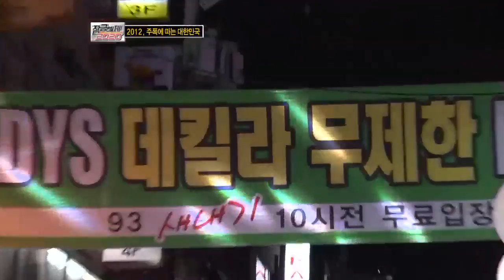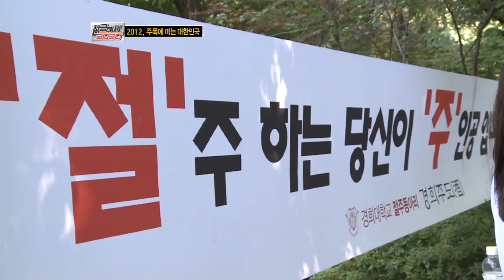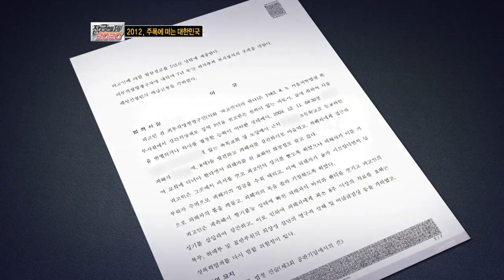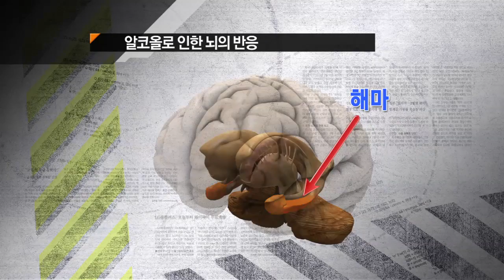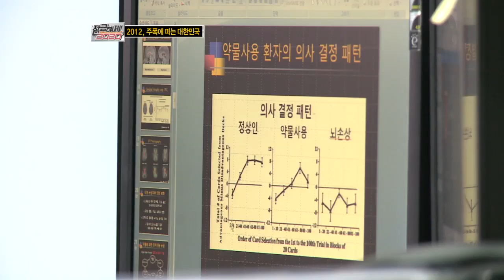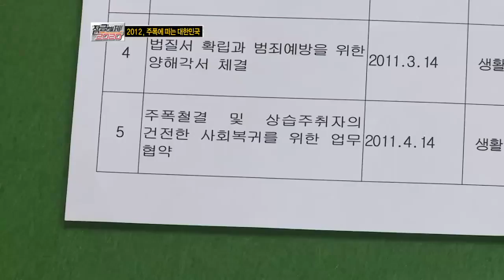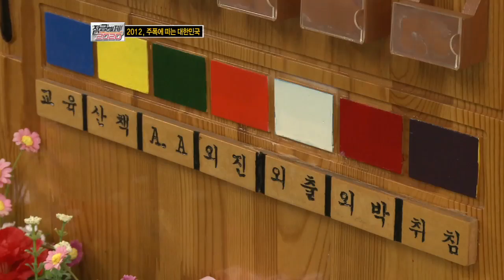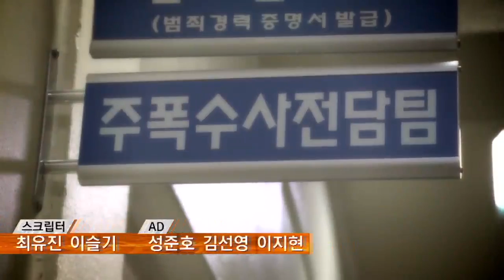주취 폭력사범 "2012,주폭에 떠는 대한민국"-2.잠금해제2020 E18,120624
[잠금해제 2020] 2012/06/24방송 18회

"2012,주폭에 떠는 대한민국"

조직을 등에 업고 서민을 괴롭히는 '조폭'이라는 단어에 착안해 경찰이 만들어 낸 신조어 주취 폭력사범 주폭!  서울시내 경찰이 주폭척결에 발 벗고 나섰다. 술 권하는 대한민국이란 불명예를 벗을 수 있을까. 주폭의 실체를 취재했다.

# 마을의 무법자 주폭
-영등포주폭
지난 달 22일 오후 1시 30분 서울 영등포시장의 한 포장마차, 술에 취한 상태에서 자리로 인해 시비가 붙었다. 전과 42범인 강씨는 옆자리 손님을 수차례 때려 숨지게 했다. 강씨는 1990년대 초부터 20여년에 걸쳐 술을 마시고 상습적으로 행패를 부려온 것으로 알려졌다.

"아주 살아 살아. 눈만 뜨면 6시부터 5시까지. 싸움은 좀하지. 술 먹으면 그래요" - 사건 발생 장소 식당주인 할머니

-송파구 주폭
지난 7일 서울 송파구 거여동, 술에 취해서 지적장애 아이를 폭행한 사건이 발생했다. 전과 33범인 김씨는 10여 년간 하루도 빠짐없이 동네 사람들을 대상으로 행패를 부려왔다. 취재진이 찾아간 마을 사람들은 김씨로 인해 치를 떨고 있었다.

"집구석에다가 신나 뿌려서 불을 싸질러 버리나 안 싸질러 버리나 그 정도 소리도 해요. 아무리 술을 먹었어도 저만 들은 게 아니에요. 이 동네 사람들 다 알아요." - 이웃주민 인터뷰

# 주폭과의 전쟁
" 신고를 했을 때 금방 나와서 벌금형으로 나와서... 신고를 했으니까 가서
또 행패를 부릴 수도 있고 이런 거 때문에 신고를 꺼려하는 것이고. " -서울 영등포 경찰서 주폭전담수사팀장

경찰청 산하 치안정책연구소에 따르면 지난해 1~8월 경찰에 붙잡힌 폭력범의 3~4명중 한 명꼴로 술에 취한 상태였던 것으로 조사됐다. 살인 역시 피의자의 40%가량이 술에 취한 상태에서 저지른 것으로 추산됐다. 그러나 입건되지 않는 선에서 주민들을 겁주고 공무집행을 방해하다 풀려나는 사례는 50배 이상 많은 실정, 주폭척결의 실태와 경찰의 단속 현장을 취재했다.

# 술 권하는 사회, 대한민국
"그냥 자기 마시고 싶은 만큼 마시면 되는데 꼭 권하잖아요. " - 올바른 음주문화 정착 동아리 학생 인터뷰 中

취재진은 올바른 음주문화 정착을 위해 자발적으로 만들어진 절주동아리 학생들을 만났다. 학생들은 막무가내로 술 권하는 문화를 지적하며, 무절제한 음주 습관을 아무렇지 않게 받아들이는 사회는 취중폭력에 대해서도 둔감해 질 수 밖에 없다며 목소리를 높였다.

"술에 취한 남성이 여성의 머리를 벽에 밀면서 싸우고 이러는 것을 봤어요. 여성분이 도움을 요청하는데 사람들은 그냥 술주정이거니 지나가는 거예요. 그러니까 주취 폭력을 그냥 술주정으로 가볍게 생각하는 게 우리 나라 사람들 특징인거 같아요. " - 올바른 음주문화 정착 동아리 학생 인터뷰 中

# 끝나지 않는 주폭의 공포!
"주취폭력자들이 알코올 문제가 어떻고 범죄 정도가 어떻고 그 원인으로 기질적인 성격 장애가 있는지 이런 부분들을 포괄적으로 잘 평가를 하는 게 먼저 돼야 합니다. 치료프로그램을 연계할 수 있는 제도적, 재정적, 치료적 인프라를 구축하는 게
좀 더 근본적적인 문제라고 생각하는 거죠." -의정부 가톨릭성모병원 정신과 이해국 교수

근본적인 문제가 해결 되지 않는 한, 이 문제는 계속 될 것이라는 게 각계각층 전문가들의 공통적인 반응이었다. 그러나 현재 상습 주폭자 재활대책이나 사후관리를 할 수 있는 제도 가 없다. 단기간에 효과를 보기위한 구속에만 치중 하는 한 주폭은 계속 반복될 수밖에 없다 ○ 기사 보기

〈평일〉
08시 00분 라디오쇼 정치시그널 (유튜브 라이브)
08시 50분 김진의 돌직구 쇼
10시 20분 김진의 더라방 (유튜브 라이브)
12시 00분 뉴스A 라이브
15시 50분 강력한 4팀
17시 20분 뉴스TOP10
19시 00분 뉴스A

〈주말〉
12시 00분 토요랭킹쇼·뉴스A 라이브
17시 40분 뉴스TOP10
19시 00분 뉴스A